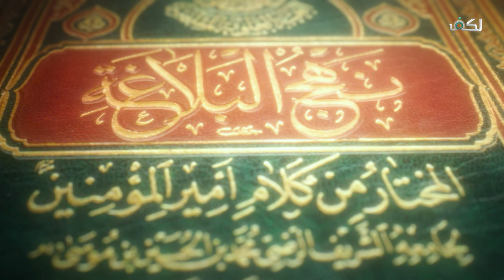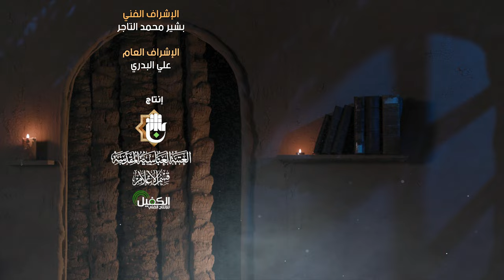برنامج نهج البلاغة - الحلقة الحادية والعشرون - أنا وضعت في الصغر بكلاكل العرب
1- فيسبوك..
2- تويتر..
3- التليجرام..
4- الانستكرام..